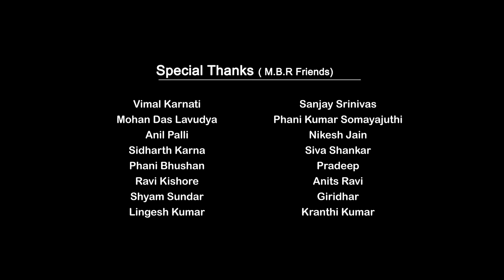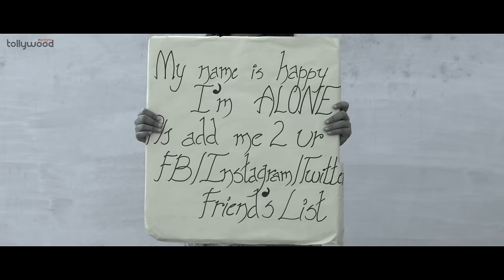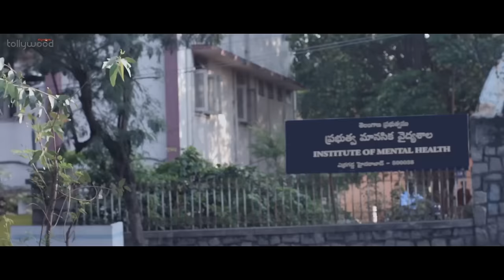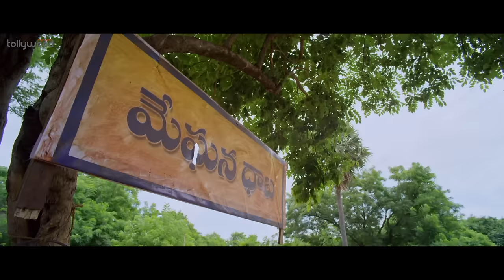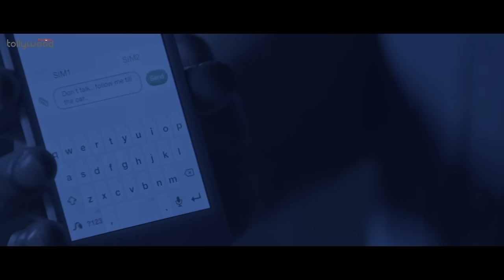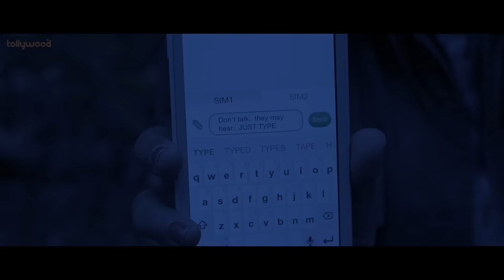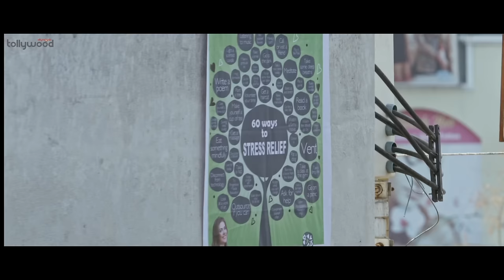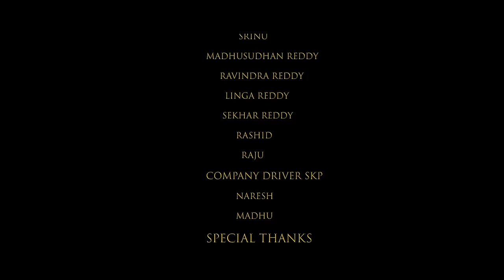Happy Journey Telugu Full Movie - 2021 || Viva Harsha || Vishnupriya || Silly Monks Tollywood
Watch Happy Journey Telugu Full Movie.

Happy Journey is the tale of 5 strangers who cross paths on a trip to Bangalore, facilitated by the carpooling vehicle owner/driver-Samurai (the video gamer), Happy (the lonely one), Abhay (the silent charmer), Vivikta (the sanitation police) and Kritika (the rebel). ‘Happy Journey’ unravels interestingly, with Situations unexpected.

Star Cast -  Viva Harsha, Kalki Mitra, Ruchi Tripathi, Bharath Bandaru, Mousami Das
Director -  Bharath R Teja